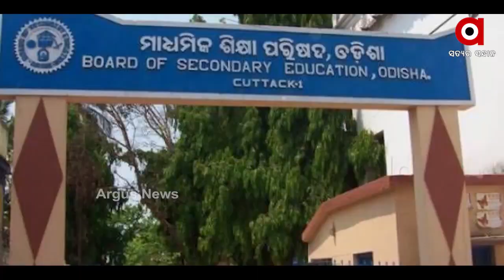ପ୍ରତ୍ୟାହାର ହେବ ମାଟ୍ରିକ ଫର୍ମ ଫିଲଅପ ବିଜ୍ଞପ୍ତି । L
ପ୍ରତ୍ୟାହାର ହେବ ମାଟ୍ରିକ ଫର୍ମ ଫିଲଅପ ବିଜ୍ଞପ୍ତି । ପ୍ରତ୍ୟାହାର ପାଇଁ ବୋର୍ଡ ସଭାପତିଙ୍କୁ ସ୍କୁଲ ଓ ଗଣଶିକ୍ଷାମନ୍ତ୍ରୀ ନିର୍ଦ୍ଦେଶ ଦେଇଛନ୍ତି । ମାଟ୍ରିକ ପରୀକ୍ଷା ଫର୍ମ ଫିଲପ ପାଇଁ 5ତାରିଖରେ ପ୍ରକାଶ ପାଇଥିଲା ବିଜ୍ଞପ୍ତି । ଏହାପରେ ଅସନ୍ତୁଷ୍ଟ ଥିଲେ ଅଭିଭାବକ ଓ ଛାତ୍ରଛାତ୍ରୀ । ପାଠପଢା ହୋଇନଥିବାରୁ କିଭଳି ଛାତ୍ରଛାତ୍ରୀ ପରୀକ୍ଷା ଦେବେ ତାହାକୁ ନେଇ ପ୍ରଶ୍ନ ଉଠିଥିଲା ।